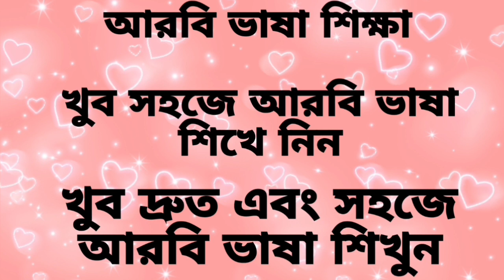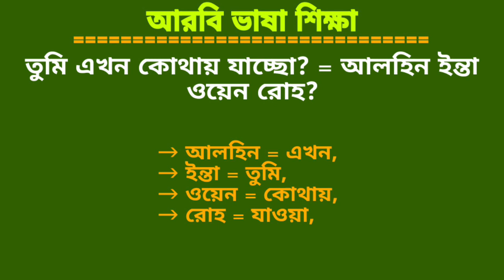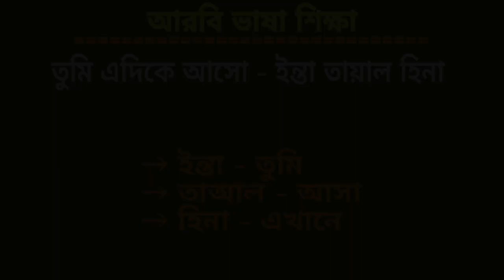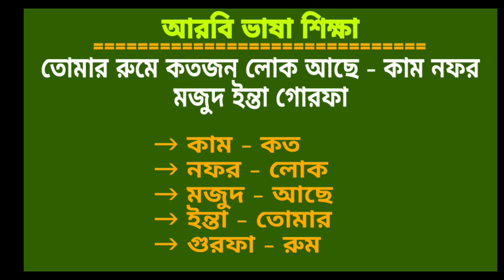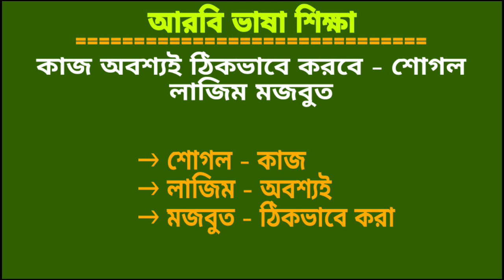আরবি ভাষা শিক্ষা। আরবি ভাষা শেখার সহজ উপায়। আরবি কথপোকথন। Arabic language in bangla